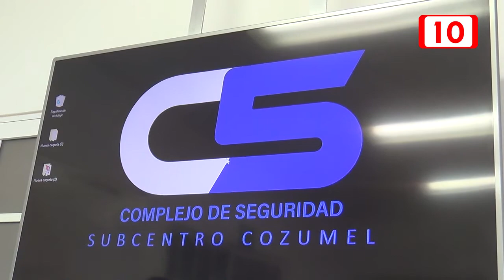La policía cibernética logra prevenir delitos de alto impacto